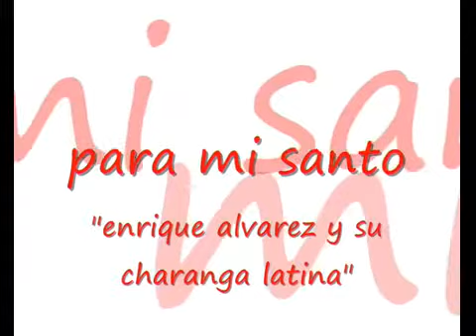ENRIQUE ALVAREZ Y SU CHARANGA LATINA ; PARA MI SANTO